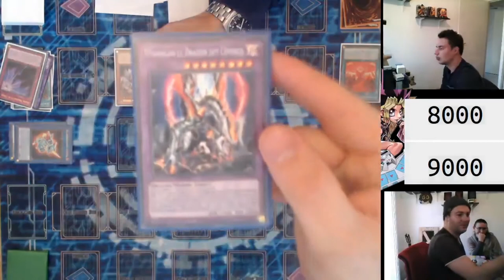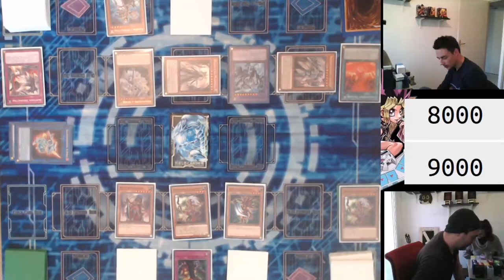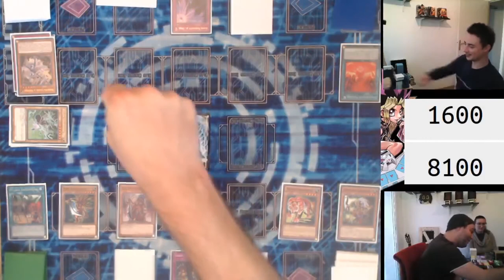DUEL VERSUS : AMAZONE VS DOGMATIKA (Ft. Antoine Yugioh)